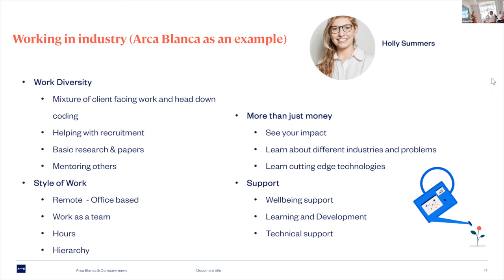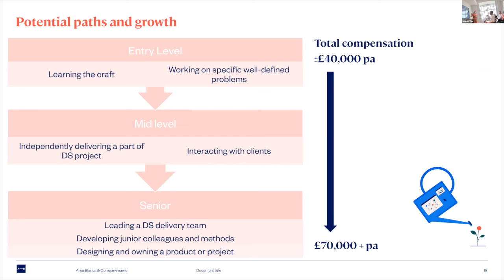Careers for neuroscientists in AI: Human Resource Representative Holly Summers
Become part of our progressive and vibrant neuroscience community!  From just £1 per month

Careers for neuroscientists in Artificial Intelligence conference was a collaboration between Arca-Blanca and BNA. Hear from the Human Resource Representative Holly Summers of Arca-Blanca about career prospects in AI.